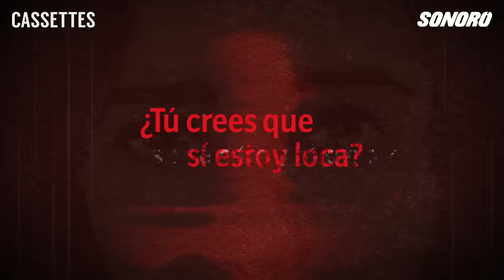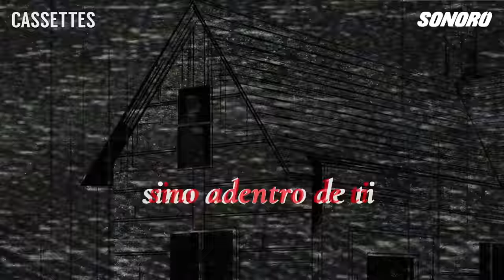Sonoro presenta - Cassettes - Trailer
Cassettes es un thriller psicológico en el que se revelarán ocultos secretos familiares a través de misteriosas grabaciones que comenzarán a perseguir a Ana en tiempo real. Una producción de Sonoro, protagonizada por Martha Higareda, y las actuaciones de Mariano Palacios, Odiseo Bichir y Patricia Manterola.